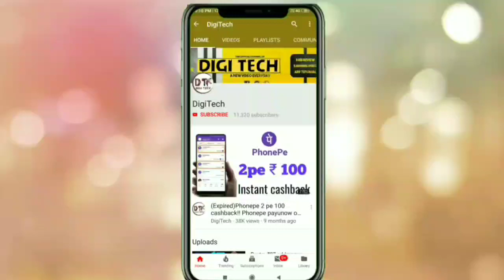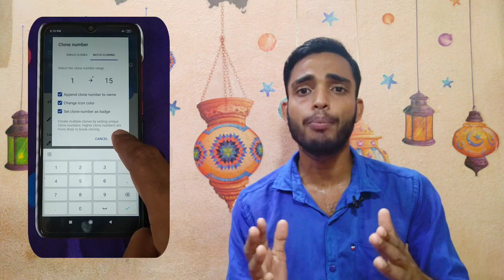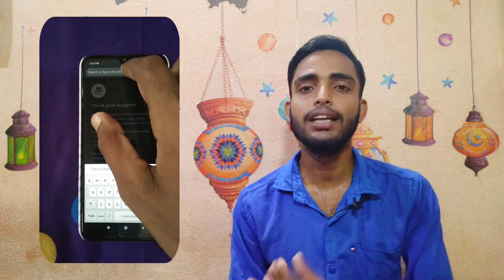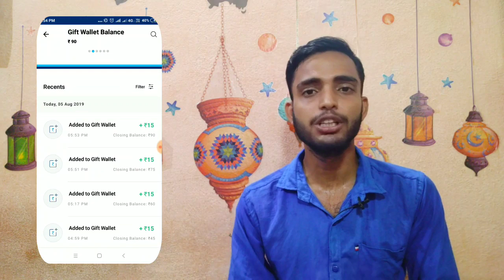Share chat same device unlimited refer bypass trick!!Earn upto ₹1000 Paytm cash!!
***Trick copy karne se pahele credit de dena...

how to make clone video